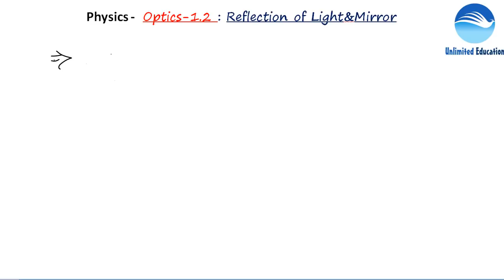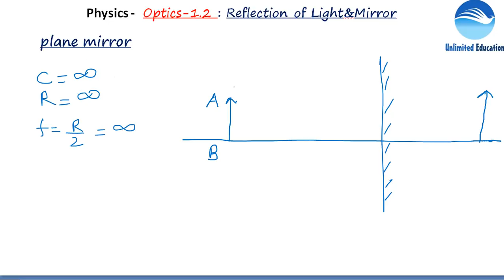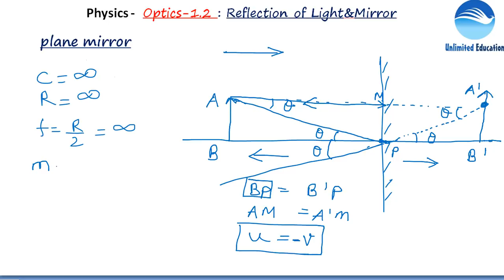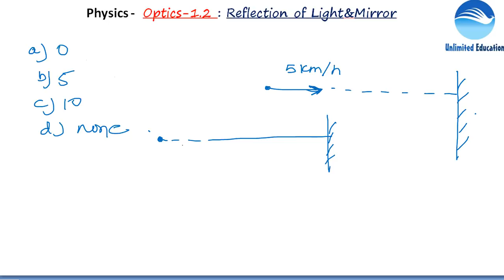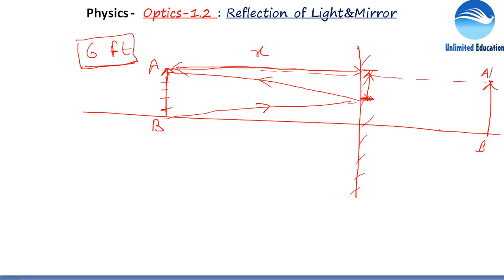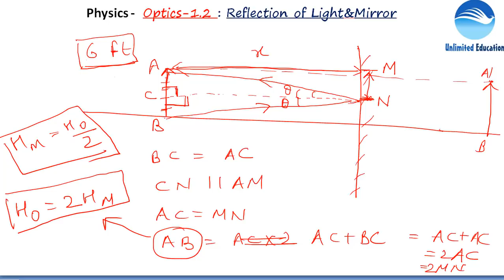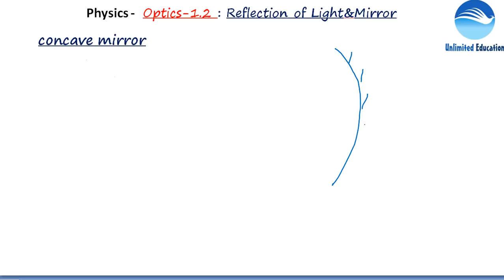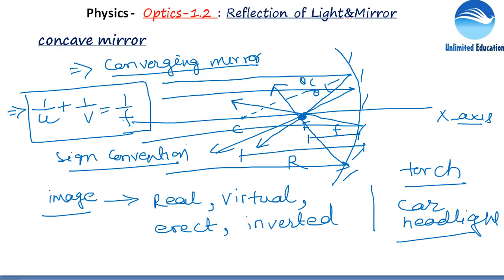Physics & Maths Trade | Physics- Reflection of Light | Class - 2 By Er. Avinash Kumar | for RRB ALP